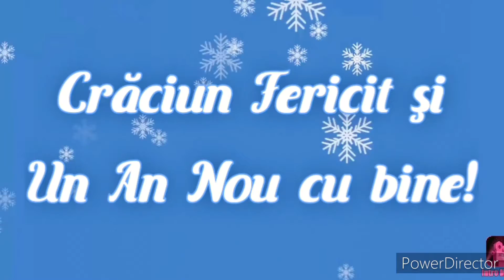🤶Vlogmas 9🤶2021.Gătim supă cremă de legume.